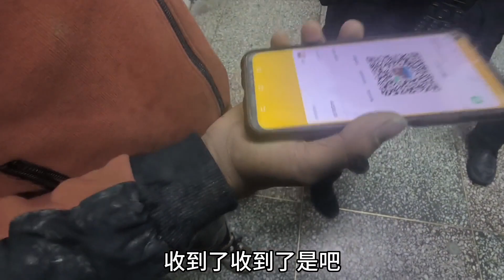浙江美女高原反应精神恍惚，在西藏撞到一头牛，看看赔多少钱【木公旅拍】